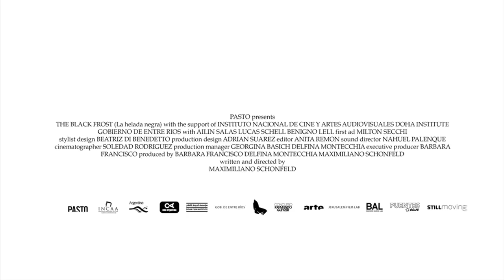Previously Unreleased: La helada negra - English subtitled trailer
Previously Unreleased: La helada negra - Maximiliano Schonfeld (AR 2015, 82 min.). Vanaf 24 augustus 2017 te zien in EYE Filmmuseum en in landelijke bioscopen. Spaans gespr., Engels ondert.

Het is de barre natuur die spreekt in Maximiliano Schonfelds tweede speelfilm, een sobere vertelling over hardwerkende boeren in de laagvlaktes van Argentinië. Hun oogst wordt bedreigd door de ‘zwarte vorst’, maar de mysterieuze verschijning van een mooie jonge vrouw doet de gewassen herstellen – is zij een wonder? Schonfeld legt de nietigheid van de mens vast in weidse opnamen van een mythisch landschap bevolkt door Europese immigranten.

In het plaatsje Entre Ríos is het leven hard leven en zijn de rolpatronen nog traditioneel; de mannen zijn de patriarchen, de vrouwen dienen. Wanneer de jonge mooie Alejandra opeens opduikt in het dorp en de gevreesde ‘zwarte vorst’ terugwijkt en een hongersnood lijkt afgewend, veranderen ook de onderlinge verhoudingen: de vrouwen winnen aan autoriteit nu Alejandra wordt aanbeden als wonderdoener en natuurkracht.

perspectiefcorrectie
Met zijn tweede speelfilm – eerder filmde Schonfeld Germania (2012) – geeft de regisseur een perspectiefcorrectie op het gebruikelijke beeld van Argentinië. Zijn hoofdpersonen zijn geen gesoigneerde stadsbewoners die dansen op het vurige ritme van de bandoneón, maar rurale ploeteraars die ternauwernood het hoofd boven water houden: hun magisch wereldbeeld houdt hen op de been.

Maximiliano Schonfeld  (1982, Crespo, Argentinië) is uit dezelfde streek afkomstig als de boeren uit La helada negra, nazaten van geëmigreerde Wolga-Duitsers. Hij studeerde aan de filmacademie van Buenos Aires en regisseerde meerdere korte films, commercials en tv-series. La helada negra ging in 2015 in première tijdens het Berlin International Film Festival; Schonfeld werkt nu aan zijn derde speelfilm, La siesta del tigre.